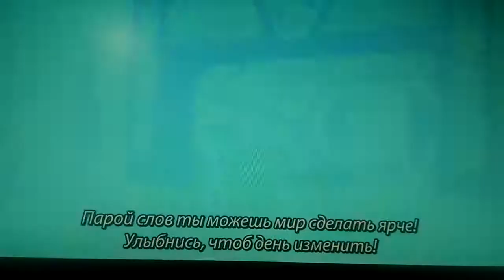Как я пою песню Good Vibes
Субтитры от команды The Doctor Team.